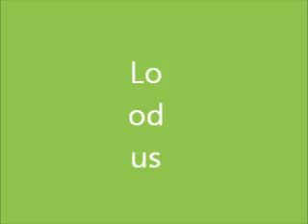Glimmer - skolarbete om Östersjön 7c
Projekt Östersjön av Elvira,Rasmus,Ella och Rojan